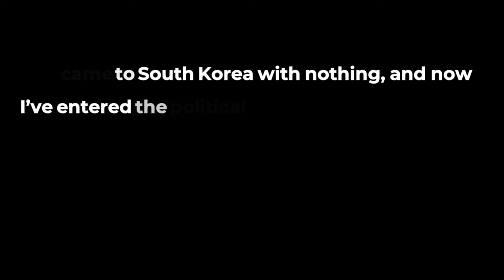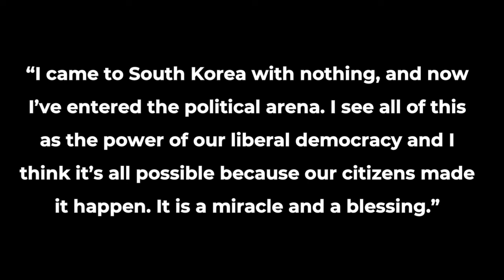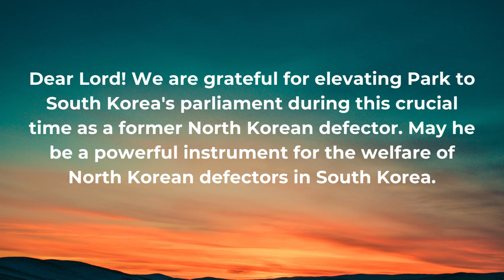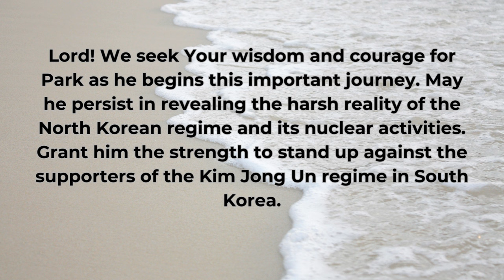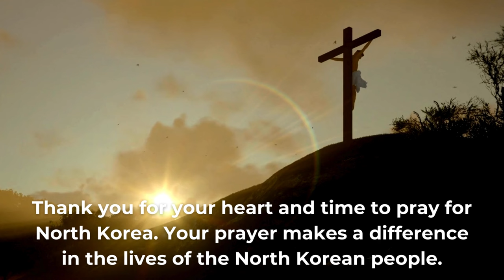A New Freedom Fighter for North Koreans #3 - Park Choong-Kwon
Park Choong-Kwon, a 37-year-old North Korean defector, has become a member of South Korea's parliament through the election held last week. As a former researcher on North Korea's nuclear missile at Kim Jong Un National Defense University, he aims to enhance support for North Korean arrivals in South Korea and play a bridge role for reunification. Will you join us in prayer that God will use him in a mighty way for His glory?